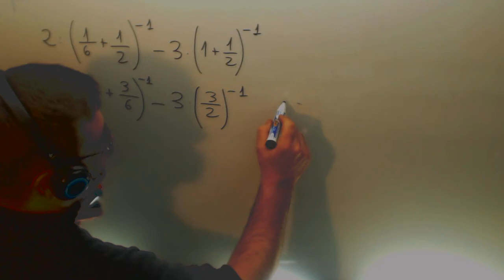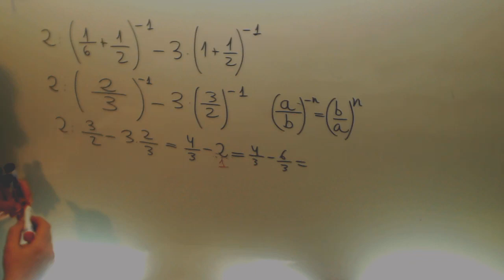Operaciones Potencias elevadas a menos uno Matematicas 3º ESO Academia Usero Estepona